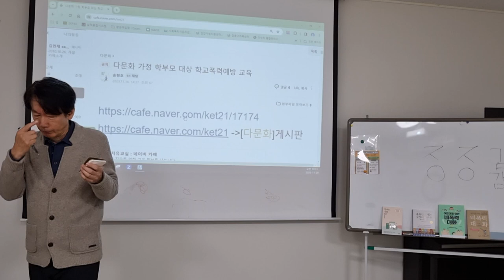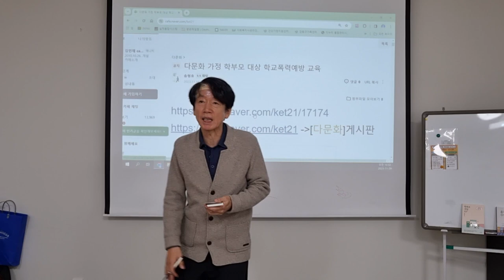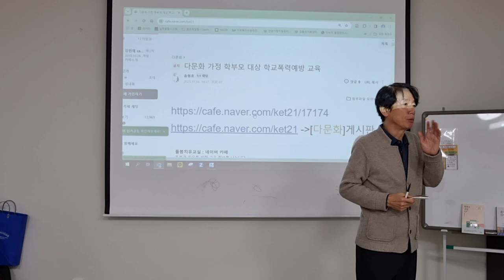사춘기에 성장해야 할 가장 중요한 점은